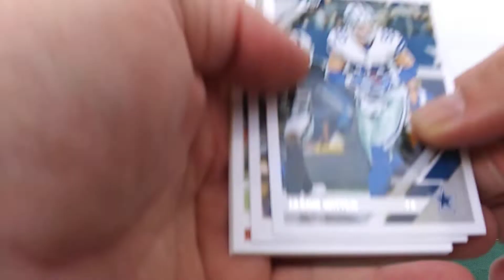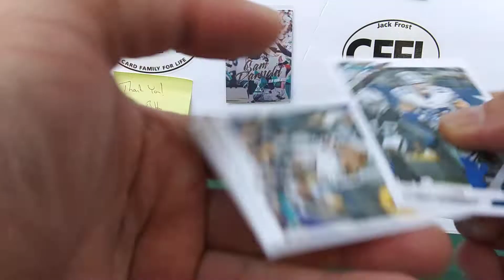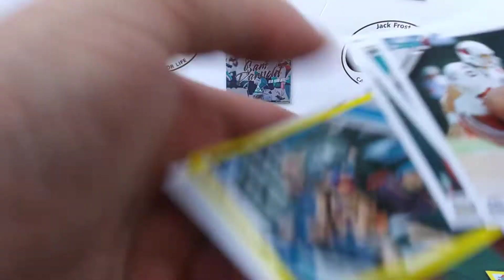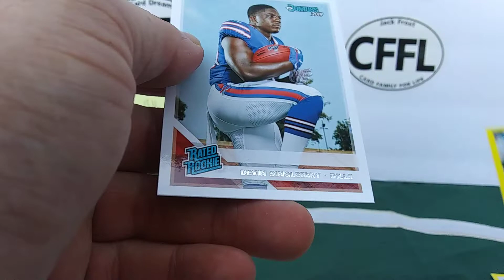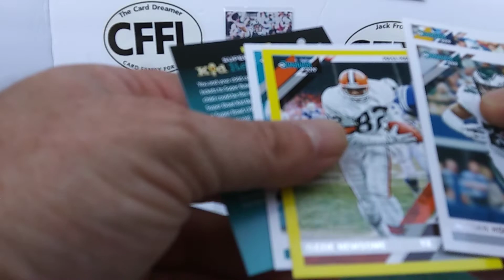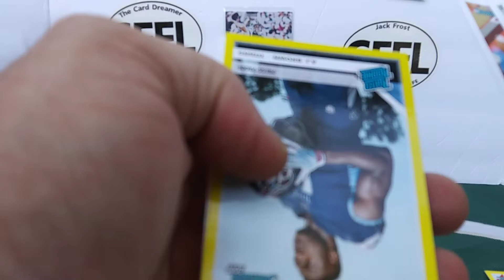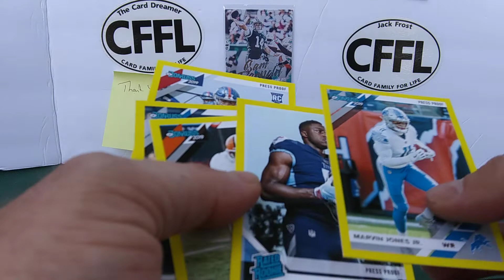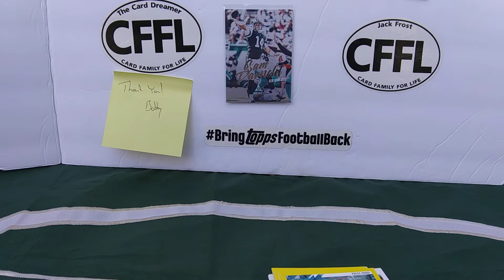First look Dollar 🌳 Donruss with yellow press proof